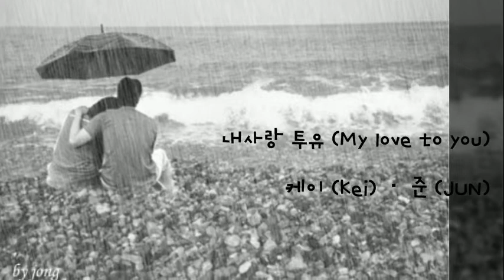내사랑 투유 (My love to you) - 케이 (Kei) · 준 (JUN)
어느 날 너를
처음 봤을 땐
나만의 사랑이
싹트고
고개 숙인
너의 모습이
천사처럼 아름다웠어
멀리서 너를
바라볼 때면
나 홀로 가슴 태웠지
너의 목소리
귓가에 들려 올 때면
가슴이 떨려오곤 했지
그러나
너를 사랑하면 할수록
나는 너무도 많이
울어야 했어
너를 향한
아름답던 나의 사랑은
슬픈 영화처럼 변해갔지
하지만 투유
사랑한다 말하고 싶어
나는 투유
모든 것을 주고 싶었어
아직도 투유
내게 남아 있는
작은 사랑을
소중히 간직하고파
내 사랑 투유
하지만 투유
나는 투유
아직도 투유
내게 남아 있는
작은 사랑을